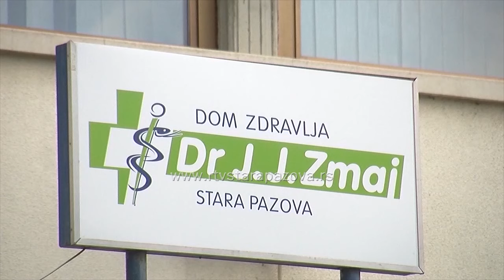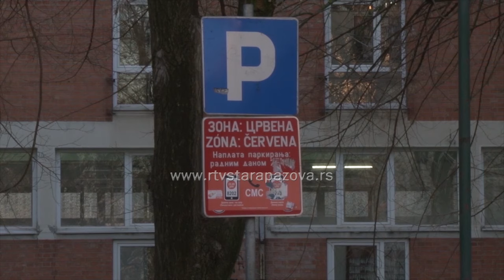Ko radi a ko ne radi za predstojeće praznike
Od srede 01. maja do utorka 7. maja sledi nam mini odmor, u prilogu pogledajte i poslušajte kako se radi za praznike.